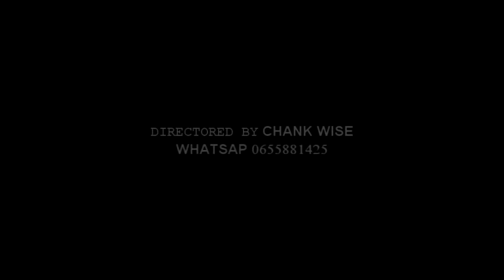cHaNk wIsE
Maswali ya kijinga na majibu pumba by Chank wise